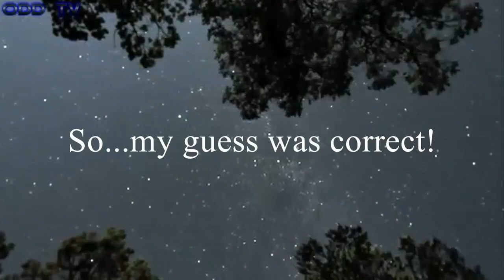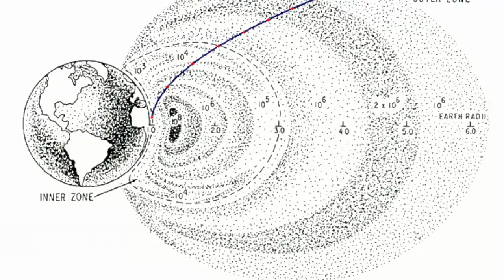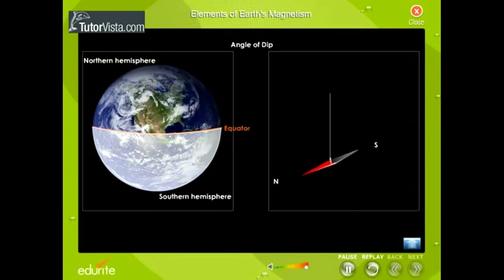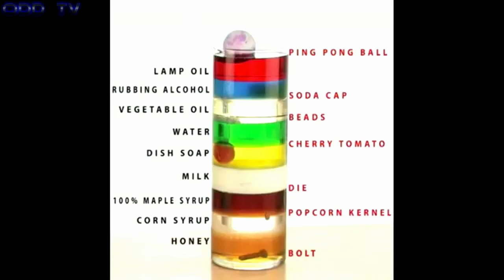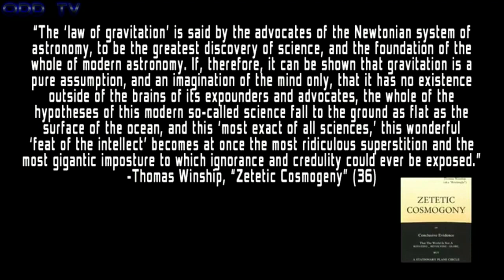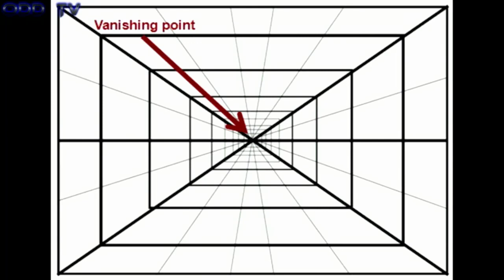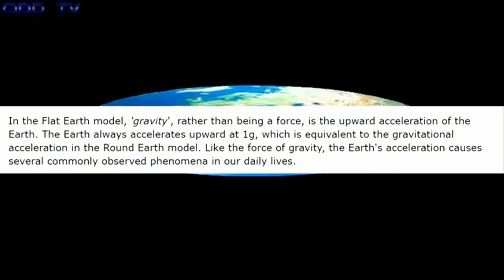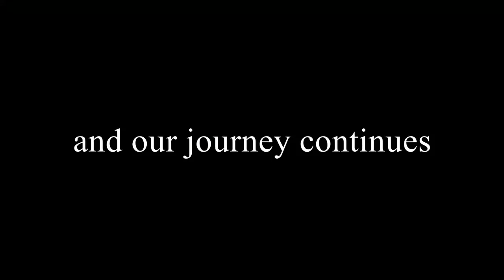Debunking Flat Earth: 21 ODD Flat Earth Questions pt. 2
This video was originally uploaded on to my old channel, orge121. Questions regarding sources are directed towards the comments section.